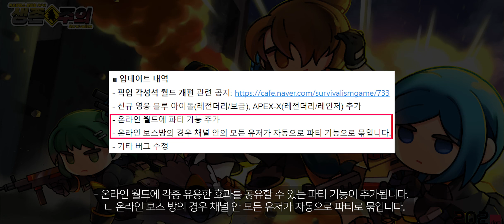[생존주의] 신규 영웅 '블루 아이돌' / 'APEX-X' 스킬 셋 및 각성석 던전 개편 등 11일 업데이트 세부 내역 공개